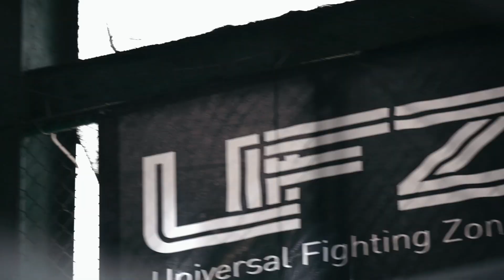INDEPENDENCE BOXING DAY - FINNS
The last bell rings, but the memories never die! 🥊🏁 What a fantastic bout it was—a demonstration of fortitude, harmony, and patriotism🇮🇩. Thank you to the great fighters and the crowd. And see you at our next event💪
Location : Finns Recreation
Universal Fighting Zone©